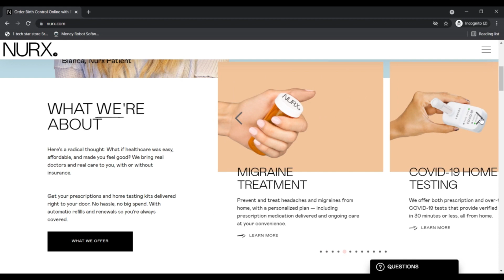IS Nurx Legit ! Nurx Reviews ! Nurx Com Reviews ! Nurx .Com :- Full Details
Here's a radical deemed: As an example Health and fitness treatment was straightforward, economical, and produced you're feeling good? We stock actual Health-related gurus and major treatment method to suit your needs, with or with out insurance policy.